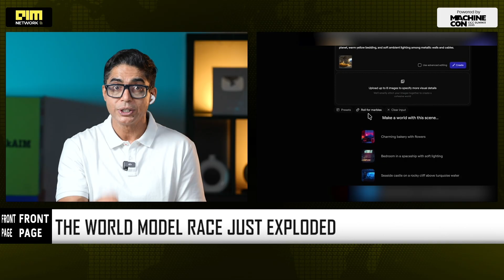BREAKING - Fei-Fei Li Launches the World’s First 3D World Model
Text was yesterday — space is the new frontier. Fei-Fei Li, the godmother of AI, has launched Marble, the world’s first creator-ready 3D world model that can turn text, images, or videos into fully editable, persistent 3D universes. Backed by $230M and years of research, Marble marks the dawn of spatial intelligence — where AI doesn’t just predict words, but understands physics, volume, and cause and effect.

This isn’t another chatbot moment. It’s the foundation of world-aware AI — robots that can reason, agents that can plan, and creators who can build entire worlds from a prompt.

Welcome to the next revolution — AI that finally understands reality.